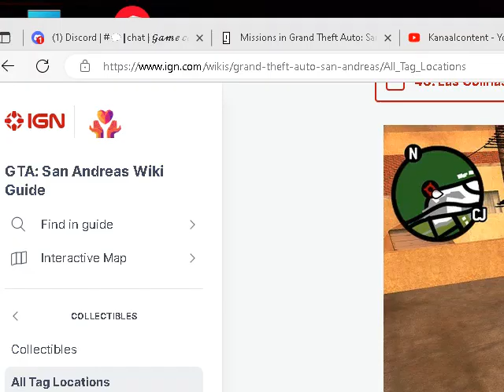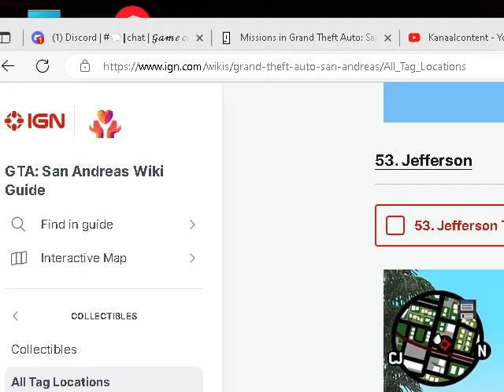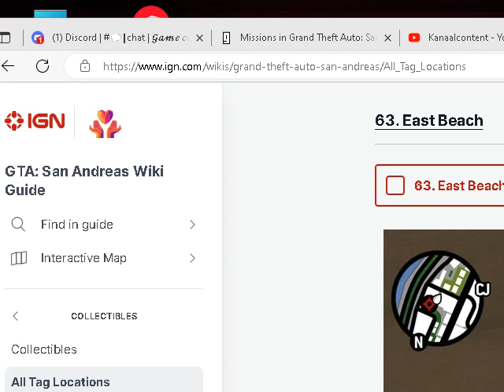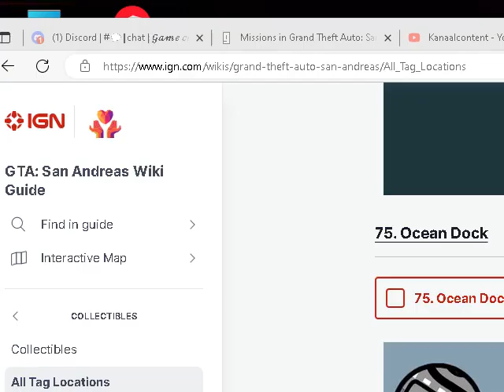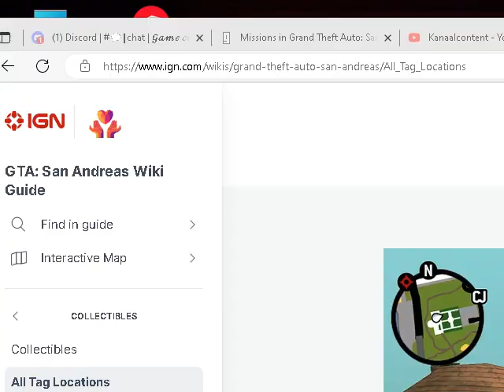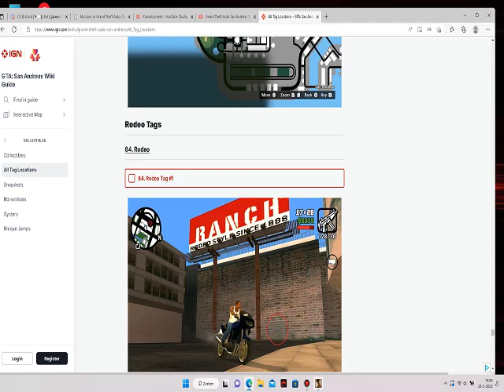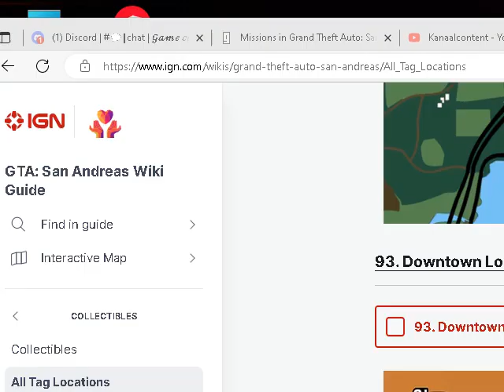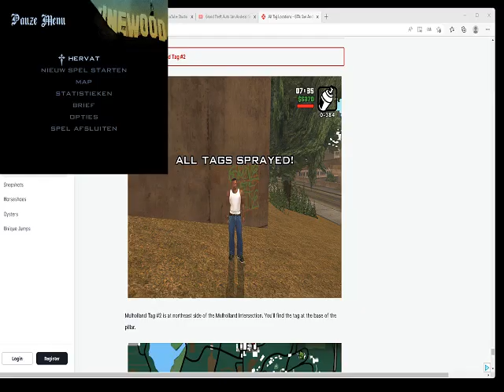Grand Theft Auto San Andreas Series 3/2004 | Tags Part 2 #10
Spray 100 Tags around Los Santos